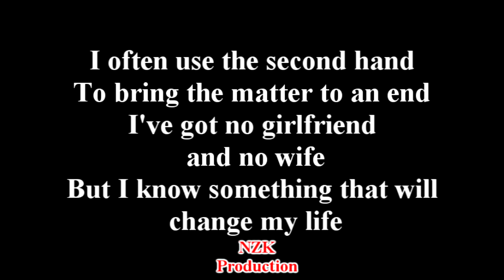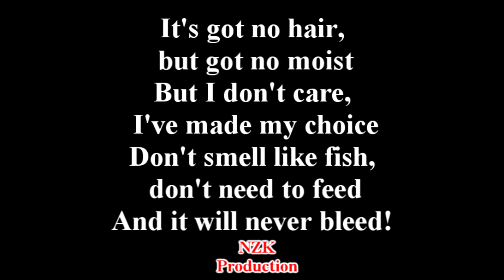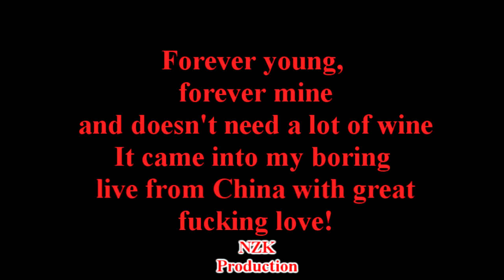Sturmmann - V from China(Lyrics)